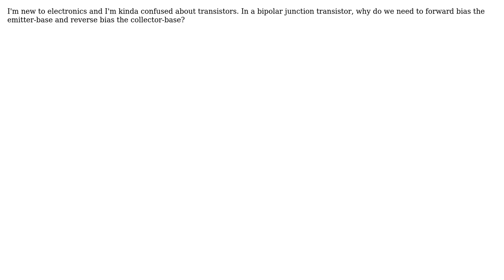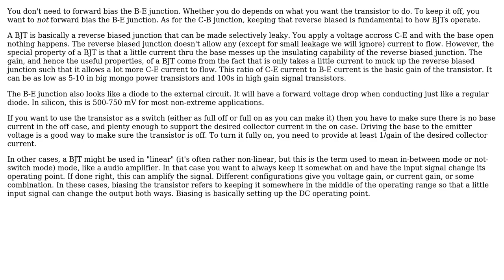Electronics: In a BJ-Transistor, why do we need to bias the junctions?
With thanks & praise to God, and with thanks to the many people who have made this project possible! | Content (except music & images) licensed under CC BY-SA | Music | Images & others | With thanks to user Trygve Laugstol user Raven user Olin Lathrop and the Stack Exchange Network Trademarks are property of their respective owners. You are responsible for your own actions.